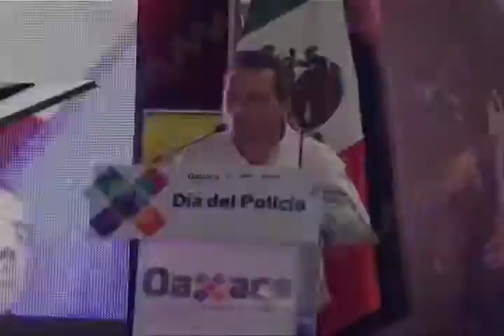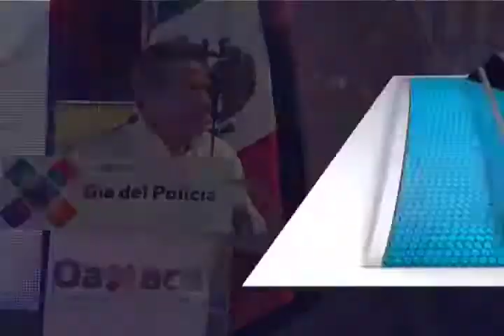Entregó Alejandro Murat apoyos y equipamientos a elementos de Seguridad Estatal y Municipal